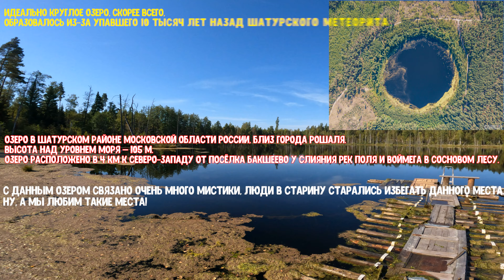В СТАРИНУ БОЯЛИСЬ ЭТОГО МЕСТА! КОП В ОКРЕСТНОСТЯХ МЕТЕОРИТНОГО ОЗЕРА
Всех приветствуем!
Камрады, в этот раз мы отправились на озеро Смердячье, которое находиться в Шатурском районе Подмосковья. Также нами были обследовано слияние двух рек рядом с данным озером.
Металлоискатели, которые мы используем для наших поисков называются Equinox 900 (Эквиноксы 900).
Отправимся на места старинных поселений. Будем искать реликвии прошлых лет. Покажем вам всё интересное, что нам удалось найти.